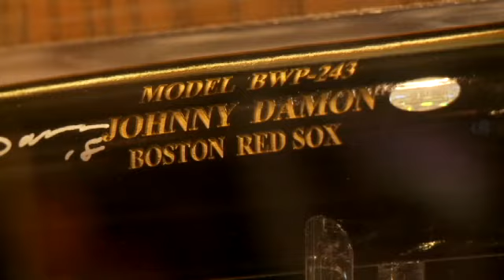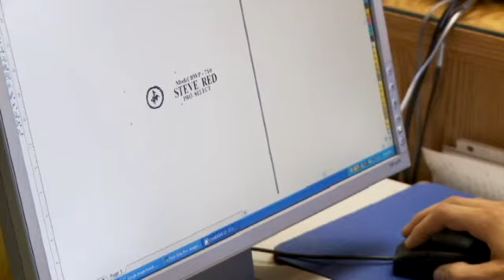BWP_v04.mp4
Tour of BWP Bats